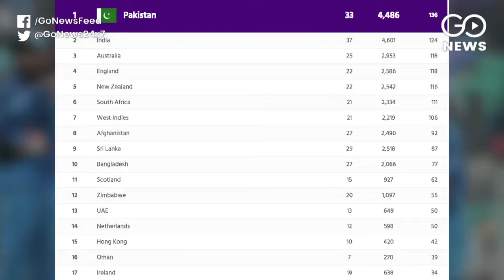IND Vs WI: Eden Gardens Set For 1st T20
First of the three T20 matches, between India and West Indies, will be played at Kolkata's Eden Gardens stadium on Sunday